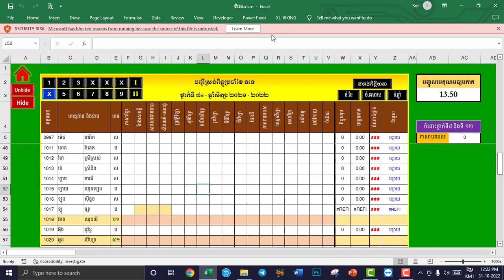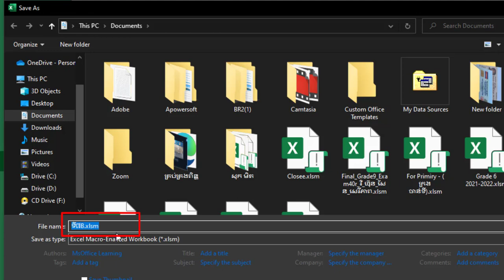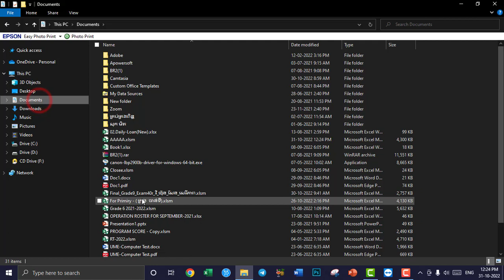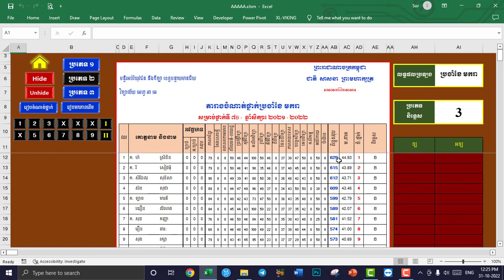ដំណោះស្រាយចុច ប៊ូតុងមិនដើរ | Excel Security Risk | MsOffice Learning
ដំណោះស្រាយ ! ហេតុអ្វីនៅសុខៗ ស្រាប់តែចុចប៊ូតុងតម្រៀបចំណាត់ថ្នាក់មិនដើរ??